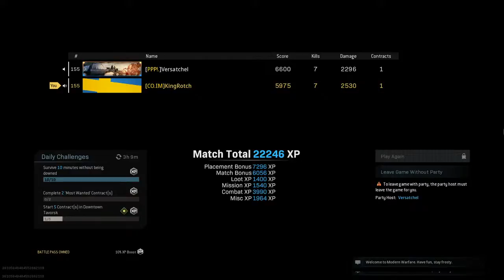Call of Duty Warzone BR DUOS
Duos match on Call of Duty Battle Royale Win.

1440p60HD Quality
Powered by
-MSI RAIDER GE75
-Razer Tournament Mamba